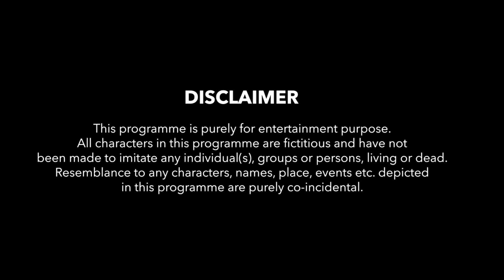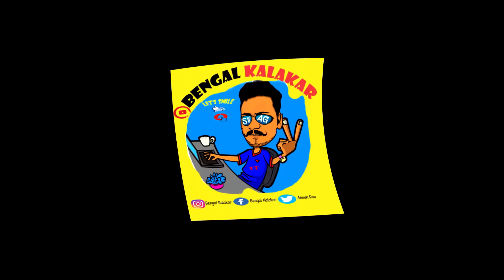When You are selected for an interview || oo Maa Go || Bengali mom's reaction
Video Created By Bengal_Kalakar
Written By Bengal_Kalakar
Directed By Bengal Kalakar